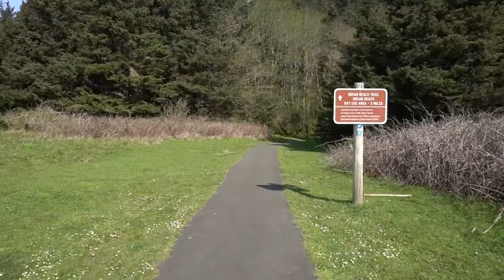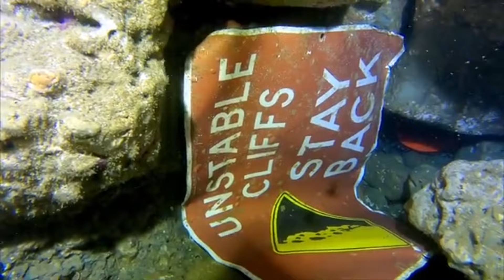Top Places to Visit in August 2024 | Your Ultimate Travel Guide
Dreaming of a sunny getaway this August? Join us as we explore top destinations for August 2024, from tropical beaches to cultural hotspots.

First, Tulum, Mexico, where ancient ruins meet pristine beaches. Enjoy yoga on sandy shores, diving into cenotes, and savoring local cuisine. Tulum offers a magical blend of history, culture, and natural beauty.

Next, Oslo, Norway, where summer’s mild temperatures set the stage for exploring museums, fjords, and vibrant city life. Ferry rides and the Viking Ship Museum await.

Zanzibar, Tanzania, invites beach lovers and history buffs to Stone Town’s charming streets and coral-white sands. Zanzibar’s tropical allure is enchanting.

Montreux, Switzerland, hosts its renowned Jazz Festival by Lake Geneva. Enjoy soulful tunes and breathtaking alpine views.

Sri Lanka offers ancient temples, lush tea plantations, and vibrant festivals. Explore Sigiriya’s rock fortress and Unawatuna’s golden beaches.

Capri, Italy, transforms into a romantic retreat with stunning cliffs, Blue Grotto tours, and lively nightlife.

Seattle, USA, blends urban adventure with iconic landmarks and dynamic culture. Experience the city’s culinary and coffee scenes.

Mauritius, our final stop, boasts white sand beaches, lush rainforests, and breathtaking waterfalls. August’s sunny skies make it an idyllic getaway.